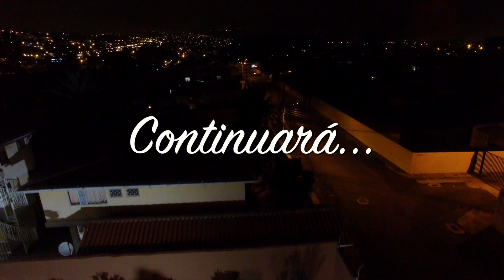Discusion de Pareja - Maximo Escaleras feat Piedacita lasso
Maximo Escaleras y Piedacita Lasso
Discusión de Pareja. Autor: Maximo E